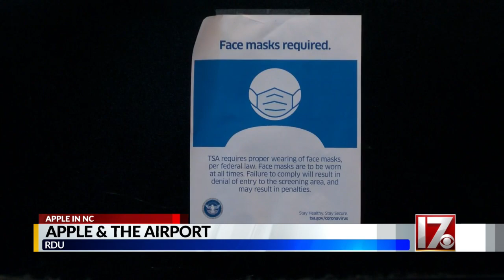RDU officials hopeful Apple’s expansion to Raleigh will boost business air travel